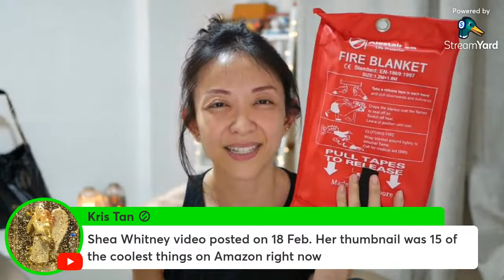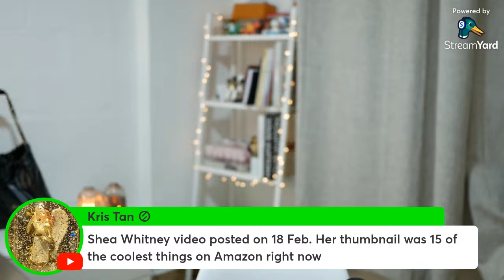Let’s Catch Up ! *New Weekly Chitchat Series* | KatChats by Kat L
I’ve been wanting to restart the weekly live chats , so let’s try it out again and just chat about anything!

REMEMBER - for shopee, buy during their monthly sale CHEAPER!!!

1. Alestair SG Fire Blanket - bought from shopee

4. ZIIP Halo (Code: KATLZP for 10% extra)

5. CurrentBody Hair LED Mask (KATL for 10% extra)